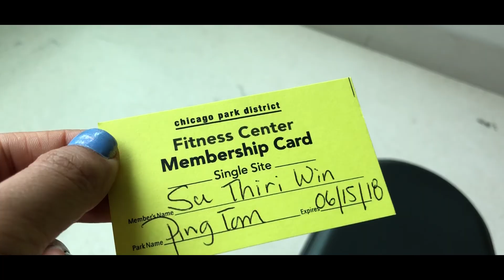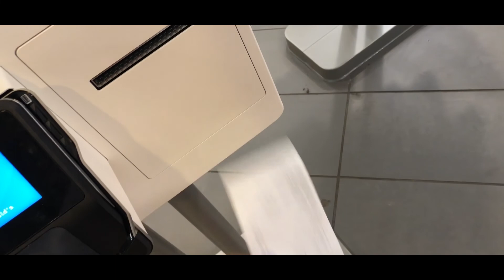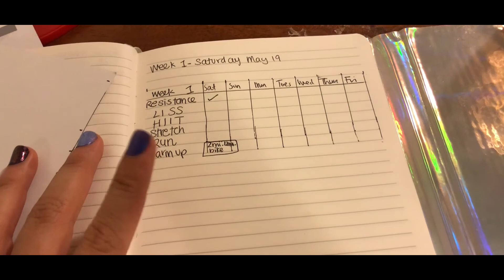Change With Me #1 (mental health/tooth removal/family) | cocohong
If u watched this, u the real deal.

▹Camera: iPhoneX
▹Editing Software: Adobe Premiere Pro CC 2018
▹Intro: by Isabella Paulitz (music: Girls - AREA21)